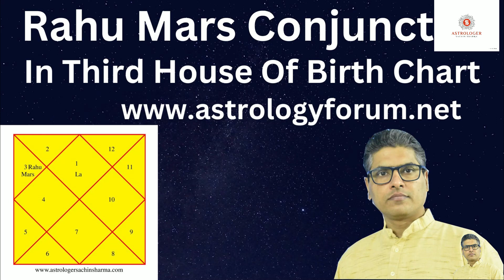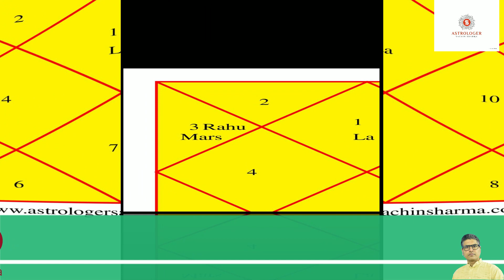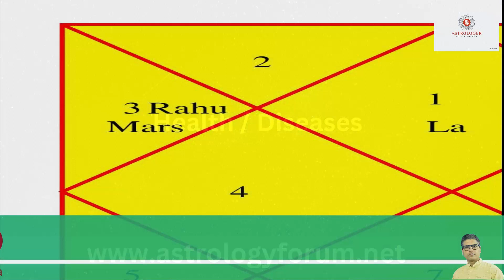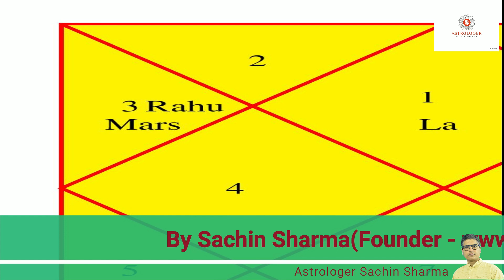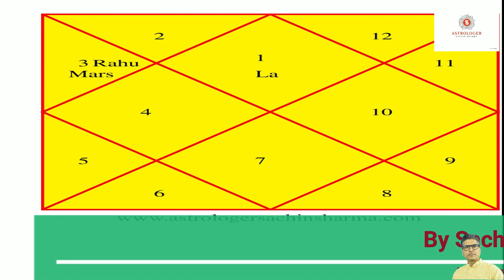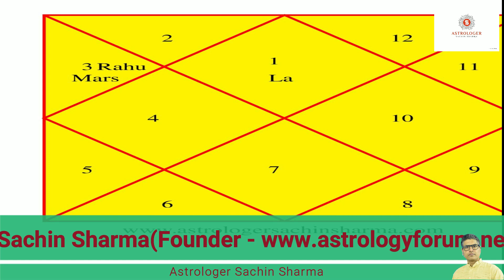Rahu Mars conjunction,Mars and Rahu in 3rd House,Mars Rahu in 3rd house,rahu mars in 3rd house,mars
Our E-Books :
Astrology E-Books: